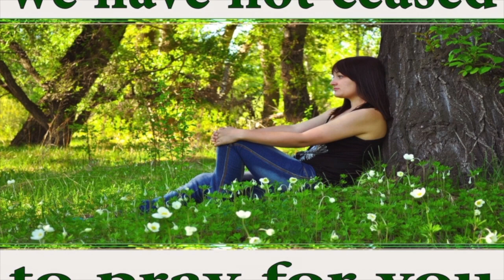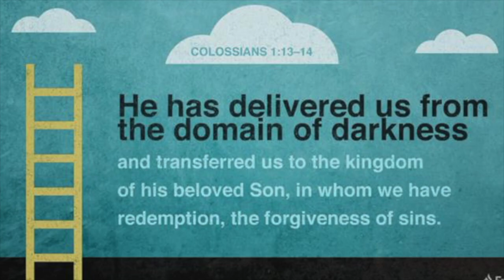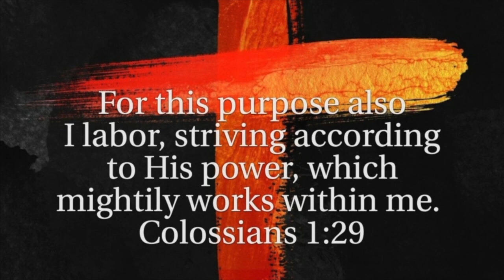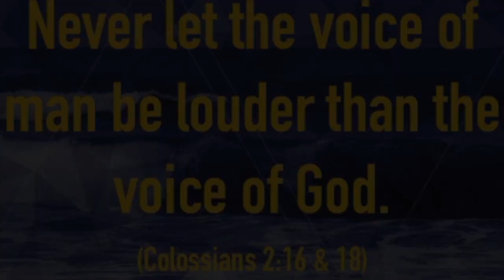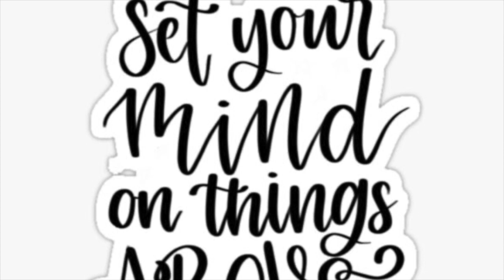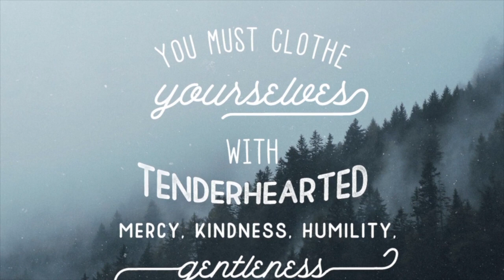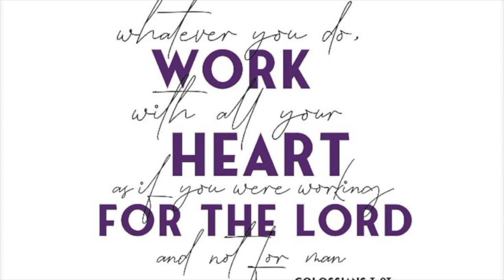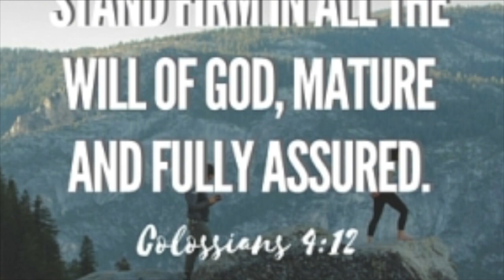theNQE 320: Colossians